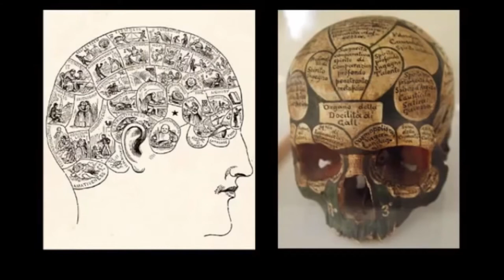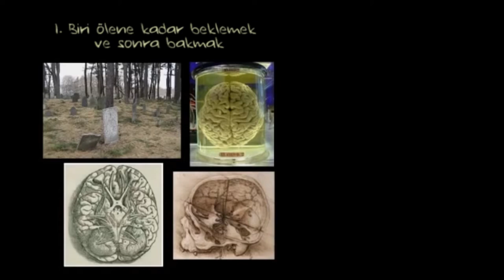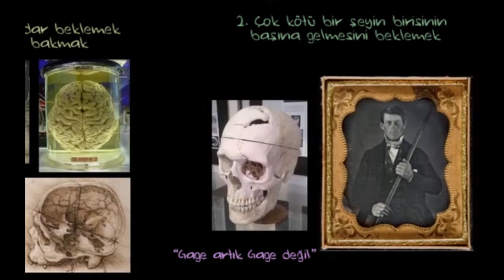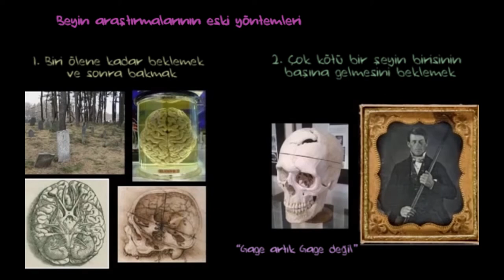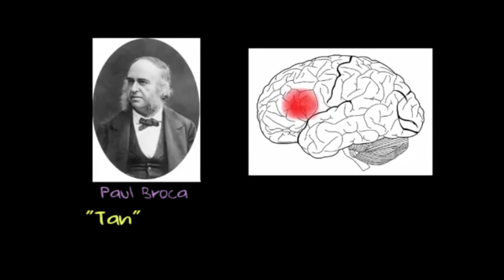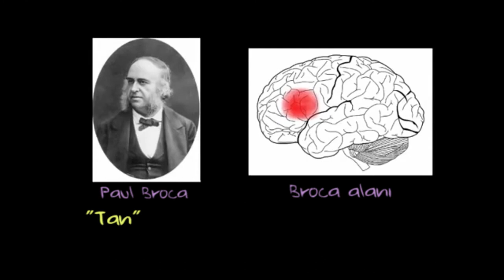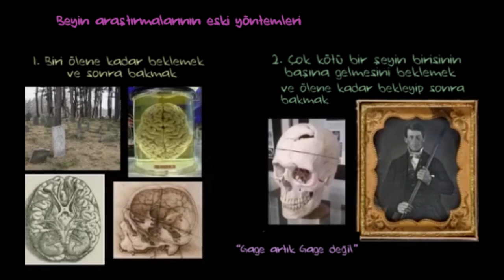Beyin Belgeseli - Eskiden Araştırmalar Nasıl Yapılıyordu ?